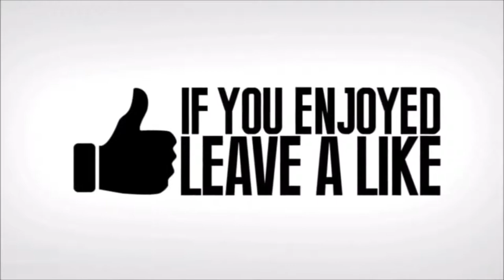Fortnite Funny Fails and WTF -WORLD'S UNLUCKIEST PLAYERS!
World's Unluckiest Player Fortnite Funny Fails and Wtf Moments.Fortnite Fails - The Funniest Ever. FUNNY MOMENTS COMPILATION.Fortnite Battle Royale is the FREE 100-player PvP mode in Fortnite 3 days ago - Fortnite Best Landing Spots and Locations (Season 7 Update)Hope you enjoy this episode of fortnite funny moments and funniest wtf best plays of fortnite daily fails highlights in battle royale gameplay.

World's Unluckiest Player Fortnite Funny Fails and Wtf Moments.

I Drop Rocks
SScx TRPY
LilXFrow